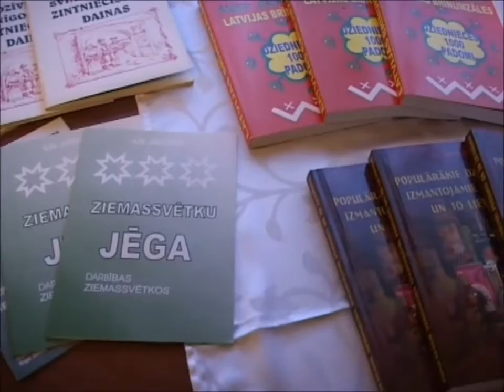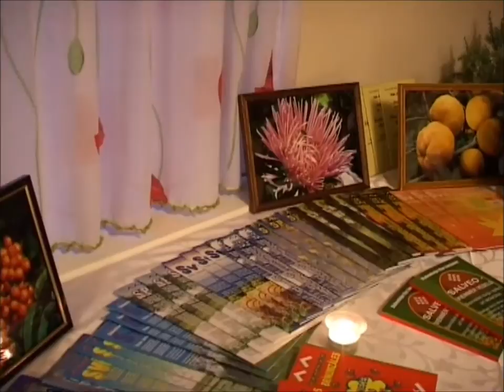Dziedniece Ilze Jansone - jubileja.